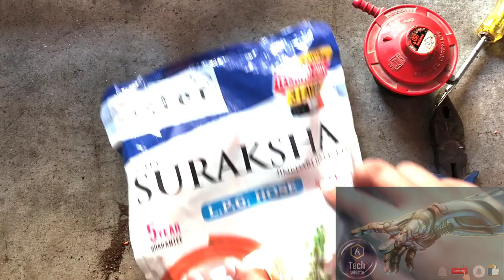How To Change Gas Pipe OR How To Remove Gas Cylinder Pipe From Regulator Hindi | 2022|| TECH WHISTLE